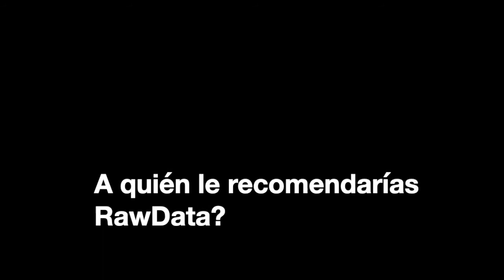Cómo el agroasesor Albert Barceló ahorra el 30% de tiempo gestionando clientes